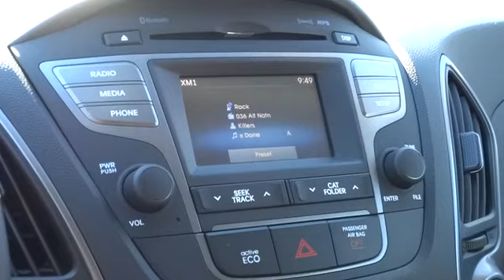2014 Hyundai Tucson Carson City, Reno, Northern Nevada, Susanville, Sacramento H24328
2014 Hyundai Tucson AWD 4DR LIMITED - Stock#: H24328 - VIN#: KM8JUCAG7EU870068

Want a terrific-looking new vehicle? It is hard to pass by this one and not turn some heads! This spirited machine can turn the everyday driver into a vehicle enthusiast as they experience a whole new kind of acceleration and exceptional power!